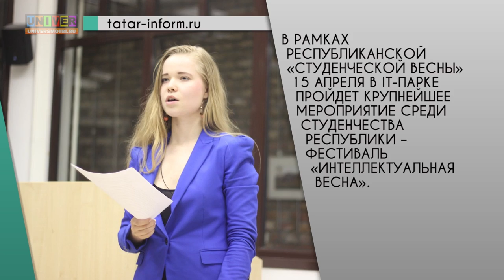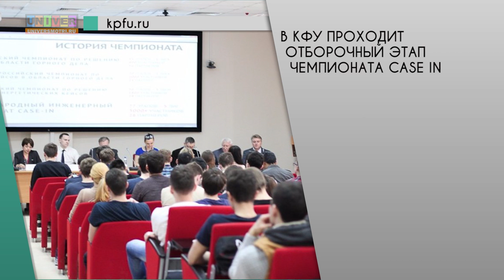Веб-ньюс от 14.04.2016